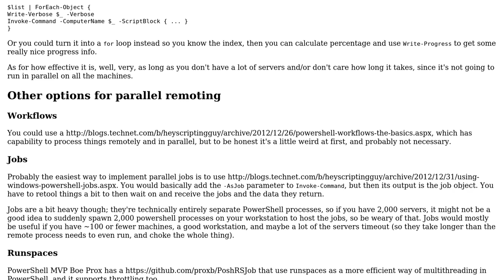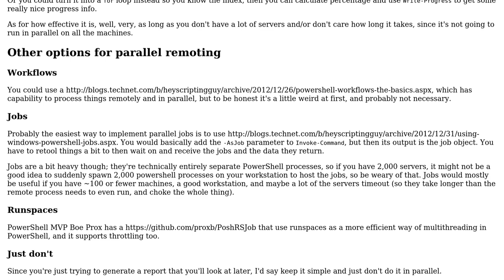Querying list of servers with PS to report on Scheduled Tasks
With thanks & praise to God, and with thanks to the many people who have made this project possible! You are responsible for your own actions.